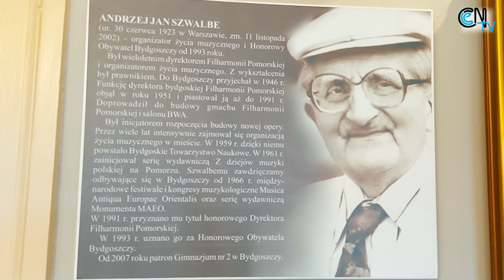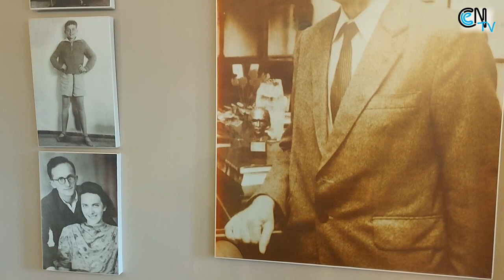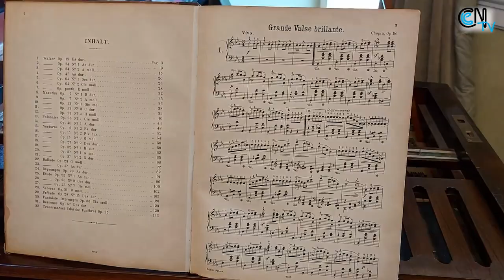Szlakiem Andrzeja Szwalbego - odc.1 Ostromecko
Gościem odcinka jest pan Andrzej Gawroński, kustosz pałacu w Ostromecku.
Kujawsko-Pomorskie Centrum Edukacji Nauczycieli w Bydgoszczy przedstawia pierwszy film z cyklu Szlakiem Andrzeja Szwalbego. Chcemy przybliżyć postać wizjonera, który myślał o Bydgoszczy. O tym żeby się rozwijała i tętniła życiem.
Andrzej Szwalbe stworzył pod koniec lat 70 XX wieku kolekcję pianin i fortepianów, która znalazła swoje godne miejsce w Zespole Pałacowo-Parkowym w Ostromecku.
Zespół Pałacowo-Parkowy w Ostromecku to wyjątkowe miejsce. Byłby ewenementem już tylko dlatego, iż w jednym majątku, tuż obok siebie, stoją tu dwa pałace, a to przecież tylko jeden
z powodów, dla których Ostromecko jest fascynujące.
Obecnie Zespół Pałacowo-Parkowy w Ostromecku służy mieszkańcom województwa kujawsko-pomorskiego. Jest interdyscyplinarną instytucją kultury miasta Bydgoszczy pod zarządem Miejskiego Centrum Kultury. Dzisiaj można zanurzyć się w historycznej atmosferze – zjeść smaczny posiłek w pałacowej restauracji, spędzić noc w pokojach gościnnych. Należy również zobaczyć wspaniałą Kolekcję Zabytkowych Fortepianów im. Andrzeja Szwalbego, drugą pod względem wielkości w Polsce. W Ostromecku nieustannie odbywają się koncerty, wystawy, a także akcje performerskie. Tutaj także we wrześniu ma miejsce jedyna w Polsce prestiżowa Konferencja Instrumentologiczna.
Marzenie Andrzeja Szwalbego spełniło się – Ostromecko tętni życiem.
Pomysł i reżyseria: Grzegorz Nazaruk
Montaż i realizacja: Piotr Szczepańczyk
Muzyka w filmie:
Nokturn B-dur (Miscellanea) op. 16 nr 4 Ignacego Jana Paderewskiego z nagrania dokonanego na rolkach WELTE-MIGNON ze zbiorów Biblioteki Narodowej w Warszawie i Muzeum Automatów Muzycznych w Seewen, Szwajcaria, w kwietniu 2001 roku przez DUX Recording Producers.